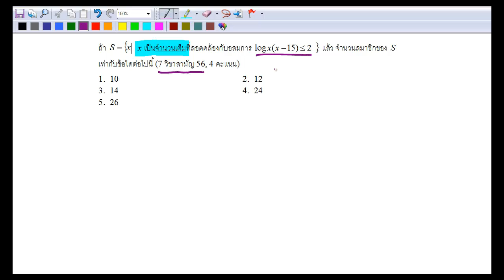Expo ข้อ 47 7 วิชาสามัญ 56 ข้อ 11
เฉลยข้อสอบ 7 วิชาสามัญ โดยวิธีพื้นฐาน เหมาะสำหรับผู้เริ่มต้น